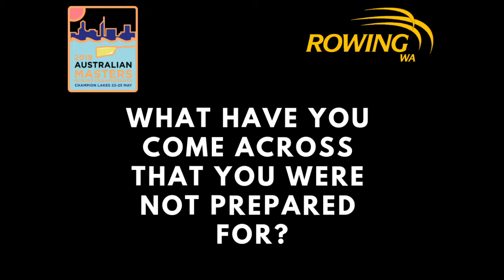2019 AMRC Adventuring Across the Nullabor